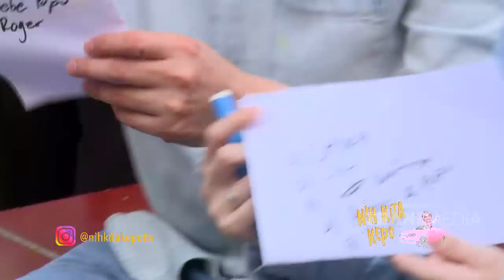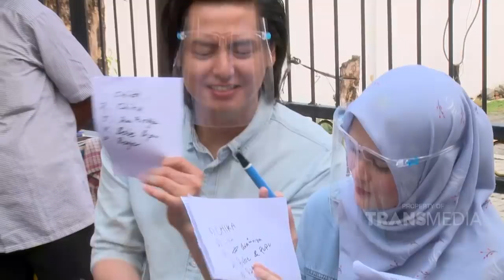ADUH KOK NYAI MAJU MAJU UNTUNG LANGSUNG DI PISAHIN | NIH KITA KEPO (14/9/20) P2